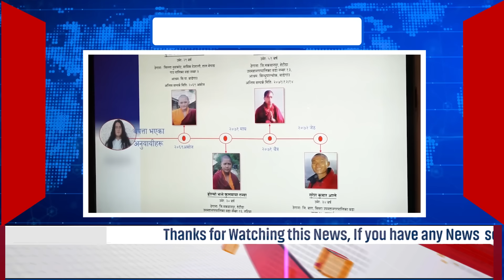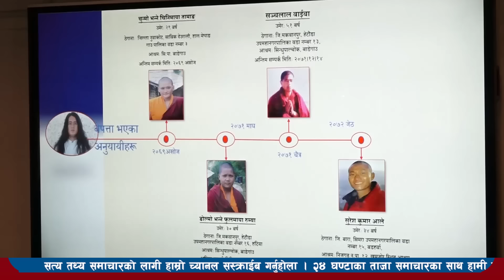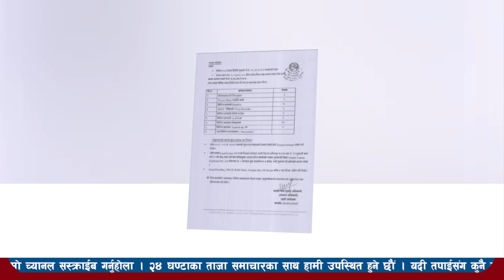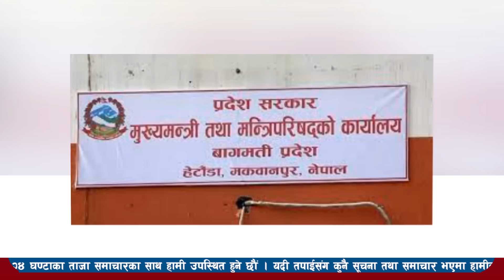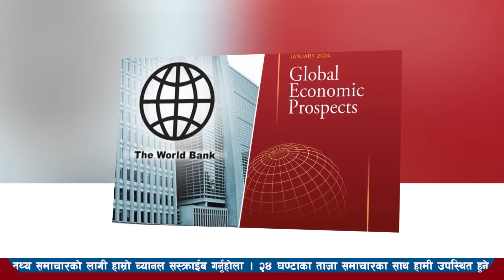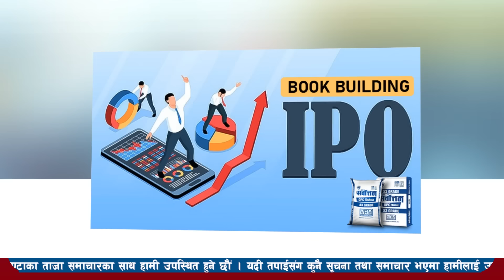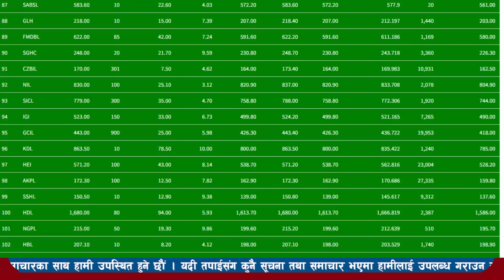Today news l nepali news today live l aajako mukhya mukhya nepali samachar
aajako mukhya mukhya, आज के मुख्य मुख्य खबर, आज के मुख्य मुख्य समाचार, aaj ke mukhya samachar, aajako mukhya mukhya and